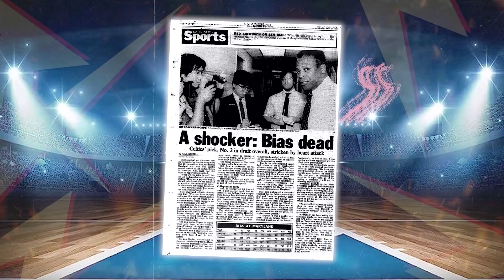The BIGGEST "What-Ifs" in NBA History, Part 1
Dive into the thrilling world of NBA 'What-Ifs' as we unravel the captivating twists and turns that could have rewritten basketball history. In this first installment, we'll take you on a journey through some of the most tantalizing and mind-boggling scenarios in the NBA's past. Join us as we examine pivotal moments, trades, and decisions that had the potential to reshape the league as we know it.

From draft-day dilemmas to injury-riddled careers, we'll dissect the 'what-ifs' that keep fans and analysts buzzing to this day. Don't miss out on this epic exploration of NBA's alternate realities!